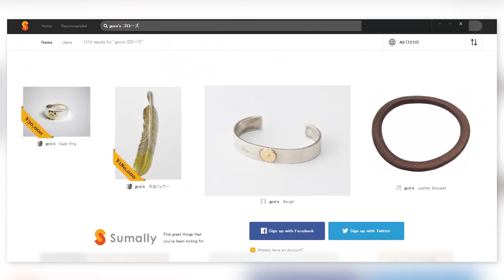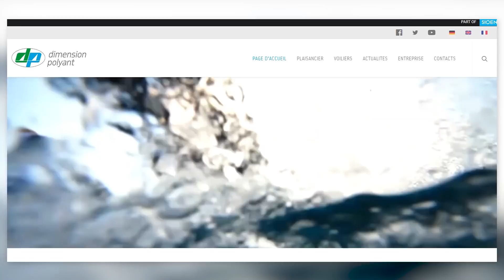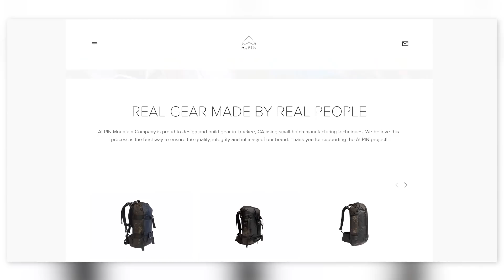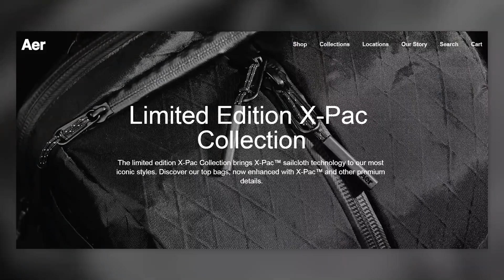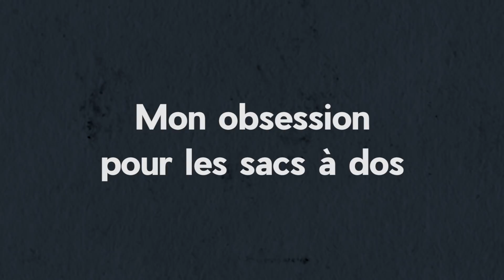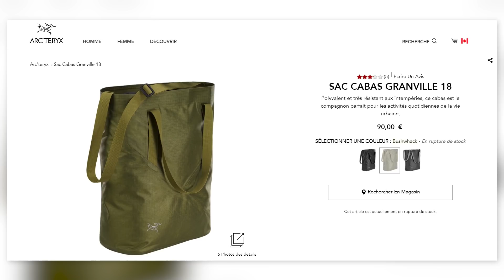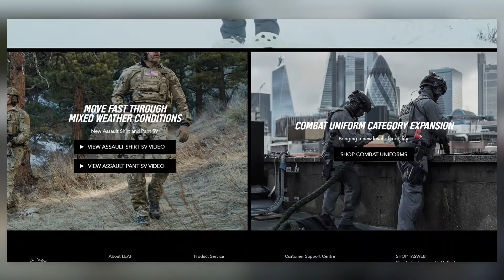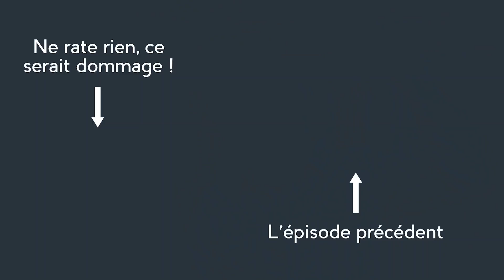Mes OBSESSIONS de GEEK du vêtement - Parlons Vêtements #35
00:00 Introduction
01:43 Les bijoux japonais d'inspirations amérindiennes
06:08 X-Pac et du Dyneema
11:02 Les sacs à dos
13:51 L'outdoor
19:03 Conclusion

On a tous connu ce phénomène : un jour, vous voyez un vêtement, qui vous plaît à des degrés plus ou moins divers.
Puis vous y repensez le jour d'après. Puis le jour encore d'après. De plus en plus souvent.
Vous commencez à vous renseigner et à lire tous les avis ou toutes les infos disponibles à propos de ce vêtement ou de cette paire de chaussures.
Et d'un coup, la conclusion arrive : il vous faut ce vêtement, coûte que coûte. Bam ! Bienvenue dans le monde des obsessions vestimentaires.

Les passionnés de montres, qui connaissent bien ce phénomène, ont inventé le terme CHI pour Compulsion Horlogère Impulsive.
Eh bien dans le vêtement, moi je l'appelle CSI pour Compulsion Stylistique Impulsive.
Et en 2019, des obsessions un peu folles, j'en ai eues. Et ce sont celles que je vais te partager dans cet épisode.
Il y a évidemment eu :
- La bijouterie japonaise, que j'ai abondamment partagé dans mon Instagram personnel, où j'ai traqué le moindre bijoutier japonais.
- Le Dyneema et le X Pac, deux matériaux du futur
- Les vêtements outdoor (y compris les marques militaires), avec toutes les technologies d'imperméabilité et d'isolation thermique qui vont avec.
- Les sacs à dos tactiques où la bataille fut rude entre Goruck, Triple Aught Design et Mystery Ranch
C'est ce que tu vas découvrir dans mon nouveau épisode de Parlons Vêtements.
Bonnes obsessions.